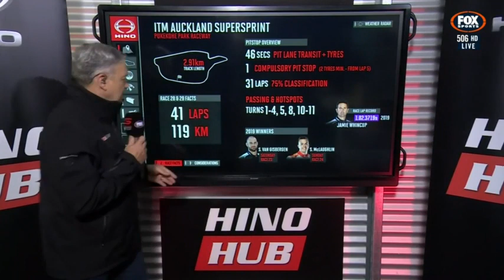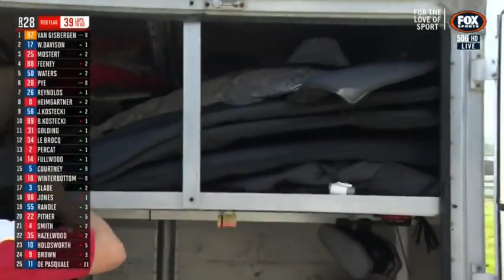Supercars 2022 R28 Auckland Race Two 1080p Eng SPPCCTEAM